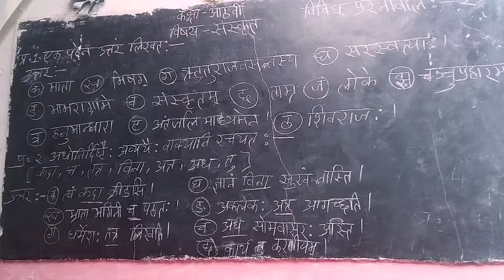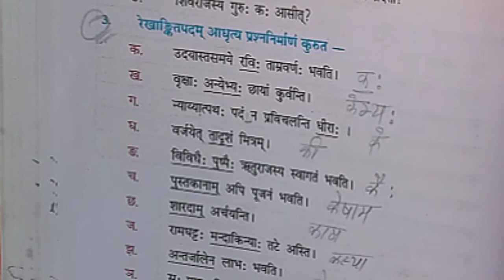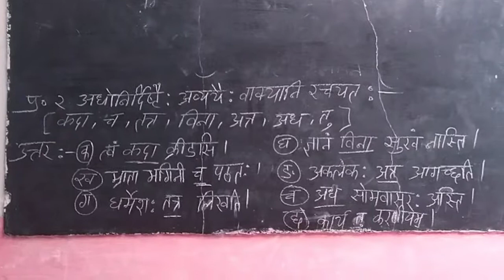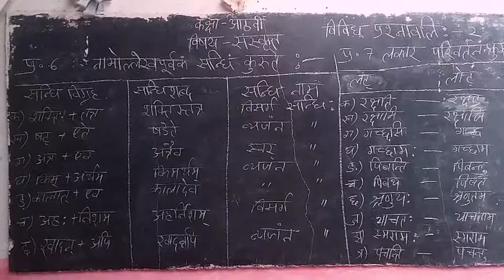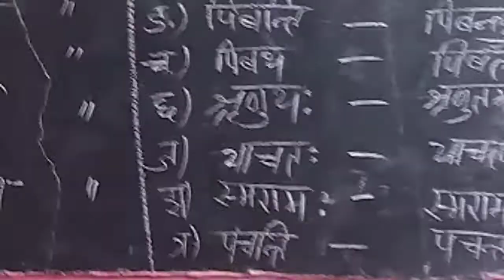कक्षा 8 संस्कृत विविध प्रश्नावली 2